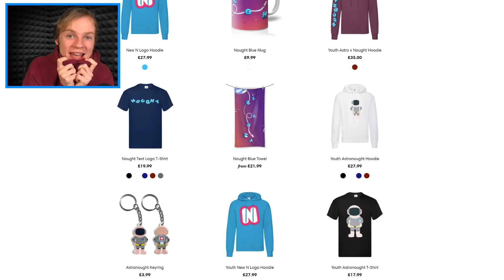Collecting SECRET ZOMBIE VEHICLES in GTA 5!